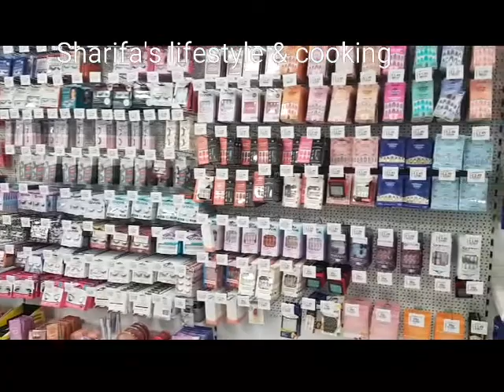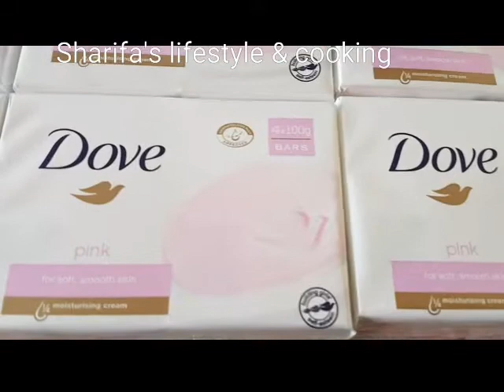জীবনের প্রথম দুটি কি পেলাম এবং দারুণ স্বাদের গরুর মাংশের রেসিপি। Tasty easy beef curry recipe.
আসসালামু আলাইকুম, প্রিয়জনদের জন্য চমৎকার ভিডিও নিয়ে হাজির হয়ে গেলাম। জীবনের প্রথম দুটি কি পেলাম এবং দারুণ স্বাদের গরুর মাংশের রেসিপি।

অথিতি আপ্যয়নে আস্ত মাছ ভুনার রেসিপি

Vapa pitha recipe এক মিনিটে চারটি ভাপা পিঠা অসাধারণ পদ্ধতিতে।